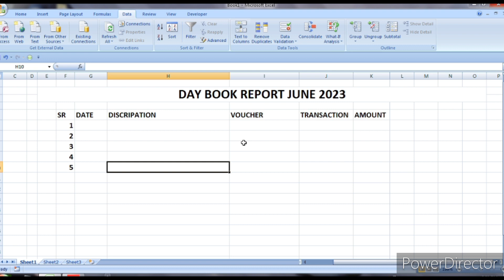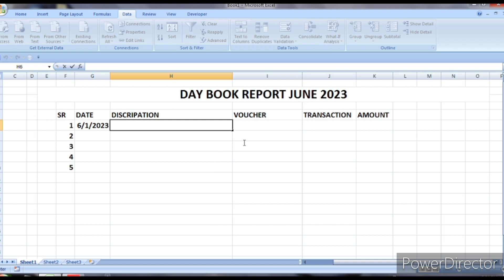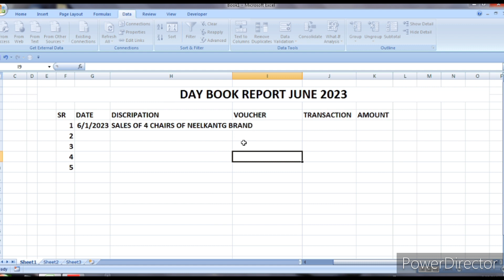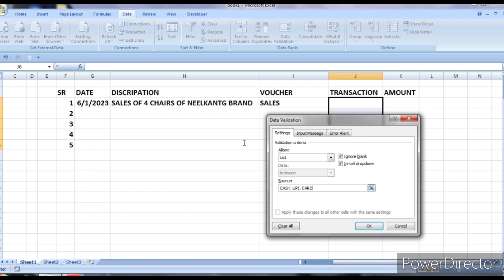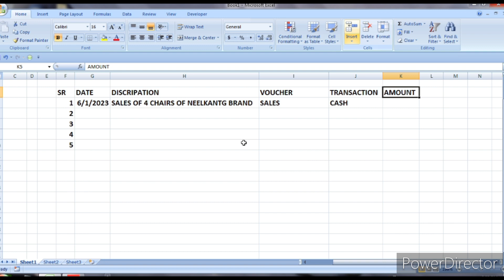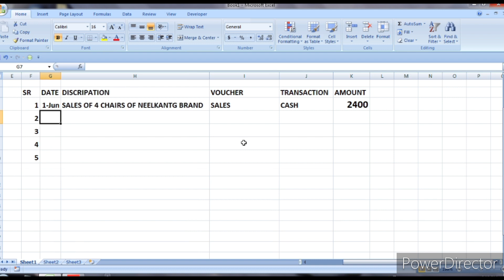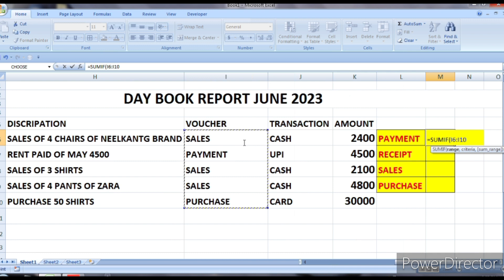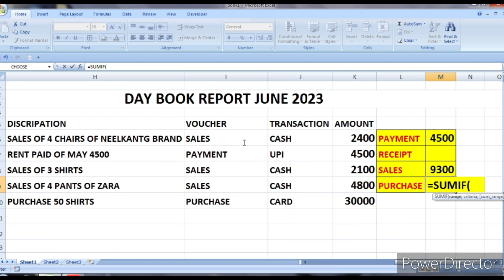How to create Day Book Report in Excel | Data Entry in Excel | MS EXCEL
Welcome to SG Guru
Day Book Report: Day book Report is one of the important section, which is mostly asked in interviews. In this video, you will learn to create day book report easily.

Excel for beginne
Excel for beginner
how to create a book report in MS Excel
how to create Day report
account in Excel
cash book in Excel
account entry in Exce
account entry in Excel
data entry in Excel
daybook in Excel
Excel day book report
Excel mein data entry kaise karen
entry job in Exce
entry job in Excel